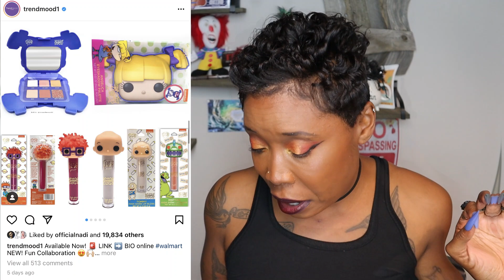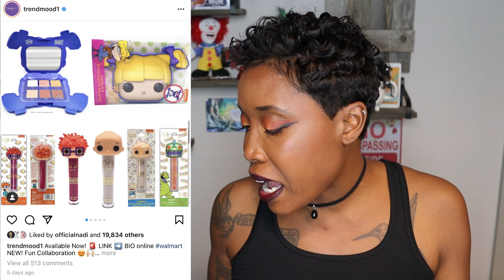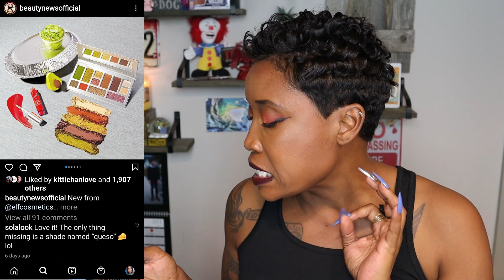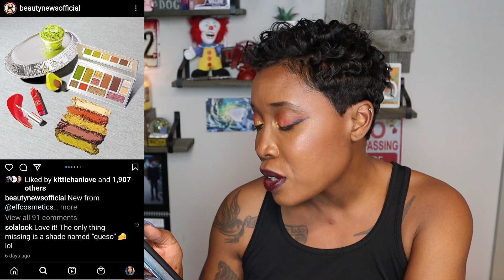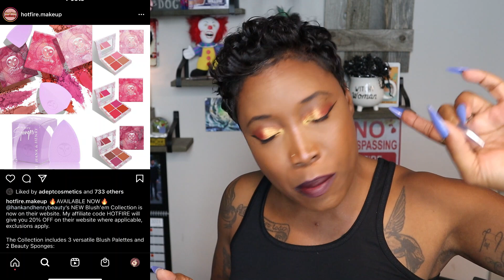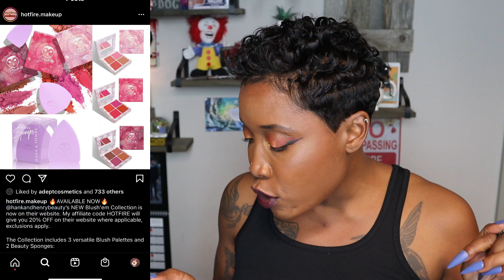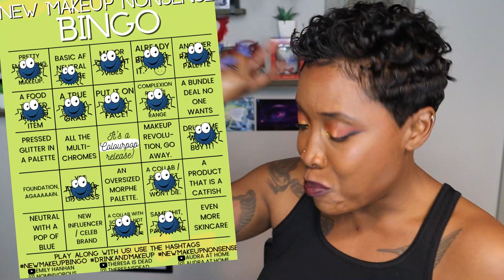New Makeup Nonsense Bingo #4: 50 Shades of Beige, Rugrats, and other disappointments🤡🤡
🦇🦇Psssst!🦇🦇

Oh my god we're back again! no but really...I saved up for this just in case...you'll find out why as you watch!

Use the hashtags newmakeupbingo​​ drinkandmakeup​ newmakeupnonsense​ when you play!

💎JEWLERY💎
Whisper to the Moon
The Grim Herald
🗣MY FACE AND PURCHASED🗣
Marc Jacobs the Face ii Sculpting Foundation Brush
Milani Screen Queen Foundation
Natasha Denona Sunset Eyeshadow Palette
Revolution Pro Sculpting Bronzer
Juvia's Place Nubian Glow Balm

MARC JACOBS BEAUTY
MY SKIN INFO:
Age - 40

📫MAIL📫
As always, never spend time building someone up who only wants to tear you down.
Blessed Be!
XOXO,
Audra